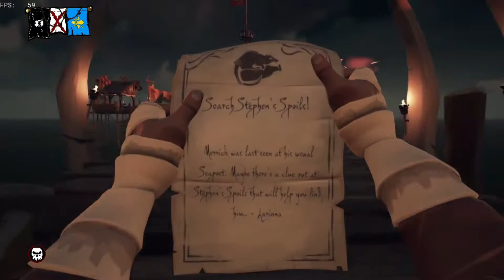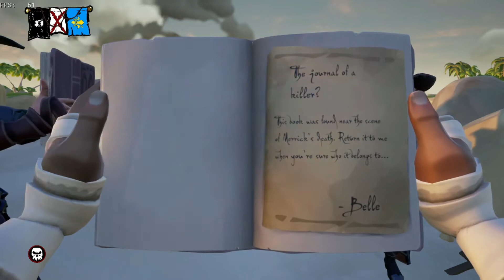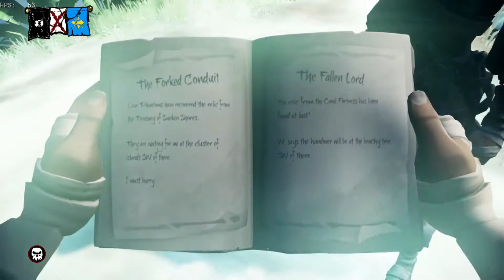Who killed Merrick!? / Adventure #5 - The Forsaken Hunter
Another Murder in the Sea of Thieves, this time the victim is the Fisherman Merrick, lets find his killer!